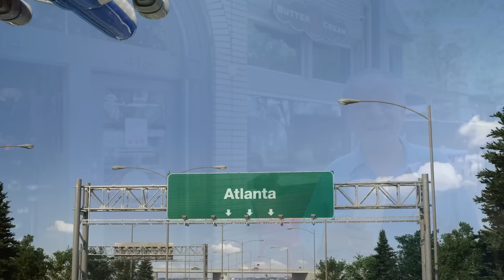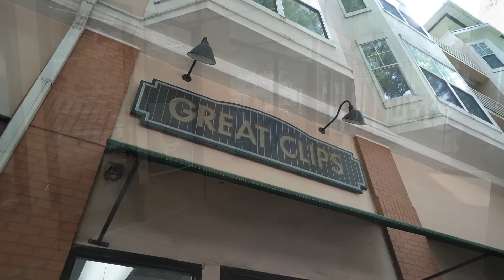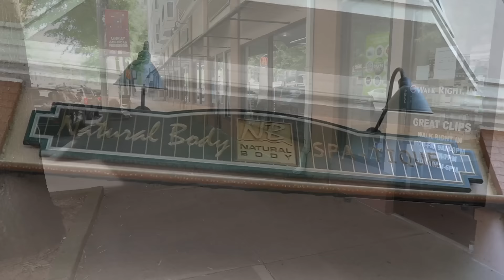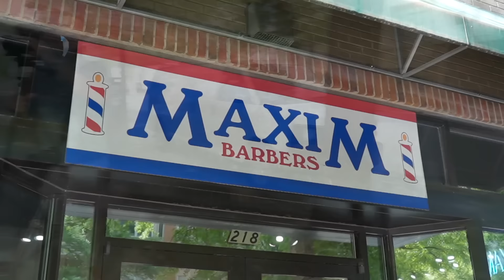I DO NOT CONSENT !! ATLANTA GEORGIA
Street Photography & Video
Decatur (Atlanta Metro), Georgia

(and don't forget to turn on Youtube notifications on your phone)